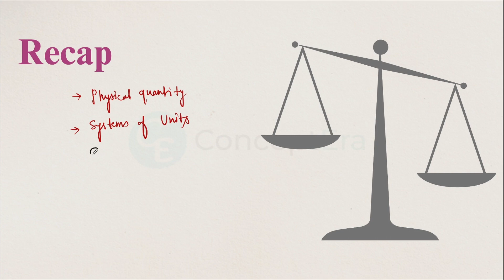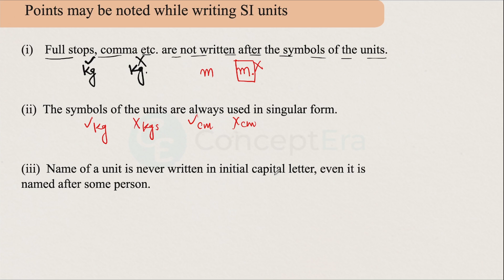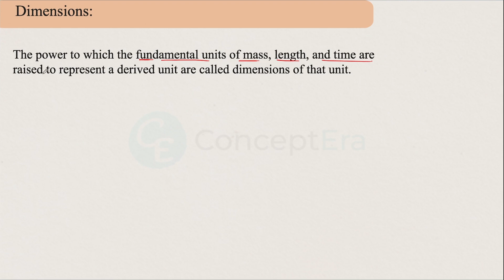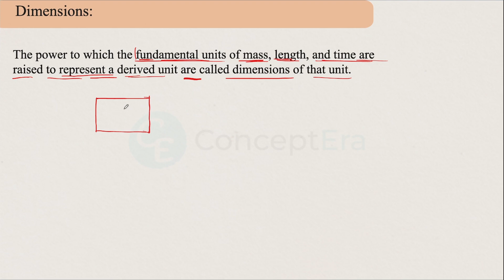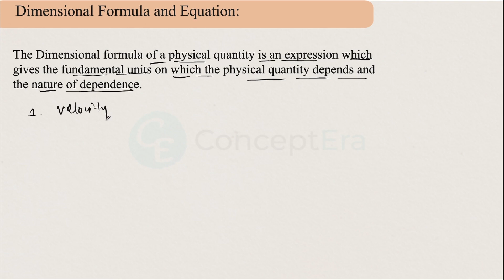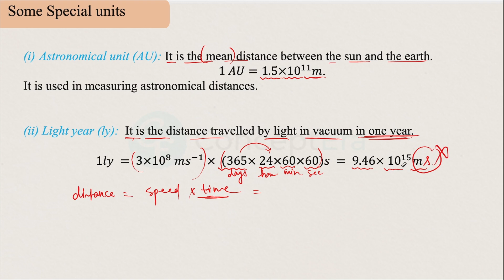02 | Measurement Class 9 | WBBSE class 9 Physical Science | By ConceptEra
What are Dimensions?
Dimensional formula
Some special units

ConceptEra is a learning platform developed to help WBBSE students in their studies